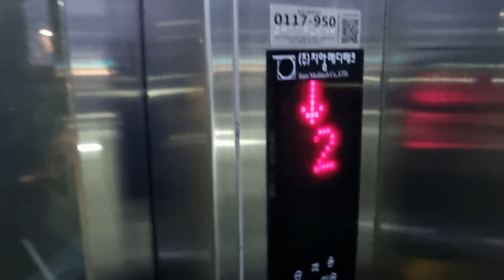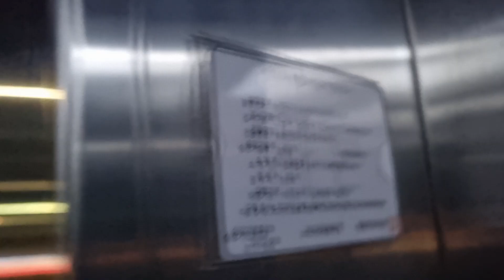[2016 확인불가] 서울특별시 송파구 위례순환로 439(장지동) 위례신도시 3번 보도육교 지암메디테크 탑사기 (2/2)